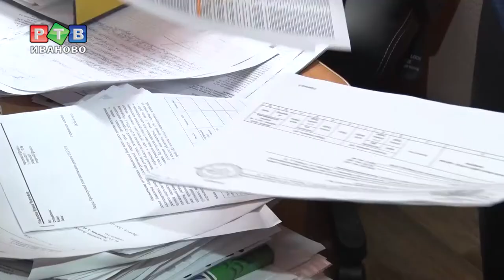Течь с видом на мэрию - 2